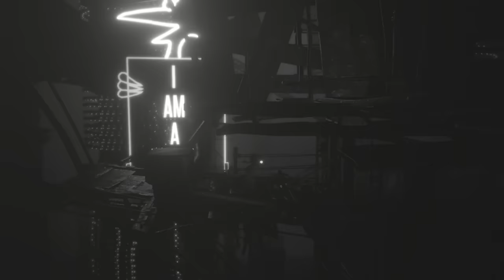White Shadows - Release Trailer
Available now on PC, PlayStation 5 and Xbox Series X|S, White Shadows is a cinematic 2.5D puzzle platformer with a stunning monochromatic art style.

Monokel’s debut effort tells the story of Ravengirl, on a journey to escape the dystopia of The White City, a dangerous metropolis consisting of a vast network of towers rising high into the dark sky.

The White City combines an industrial steampunk aesthetic with that of a sci-fi dystopia, resulting in a truly unique setting. This modern fable offers a relatable human story laced with social criticism.